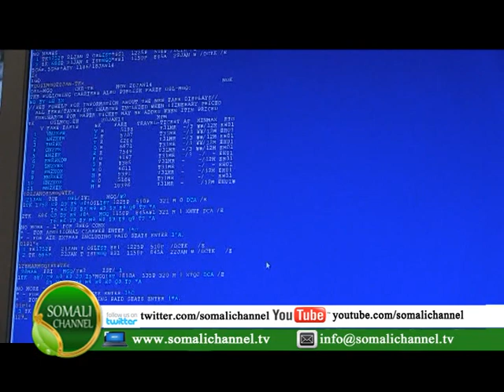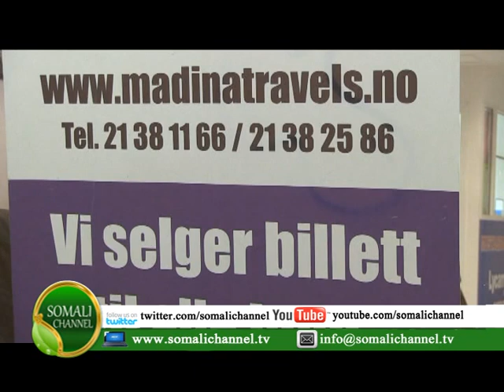OSLO NORWAY IYO MADIINA TRAVEL AGENCY BY BASHIIR UGAAS